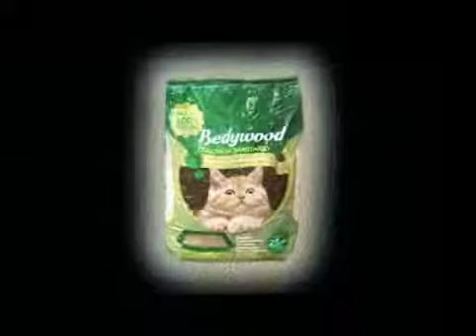PÓRTESE BIEN SEA ANIMAL - - "Perro sin pelo"